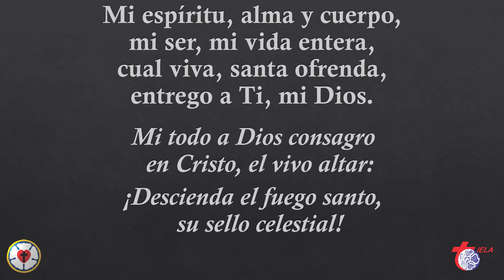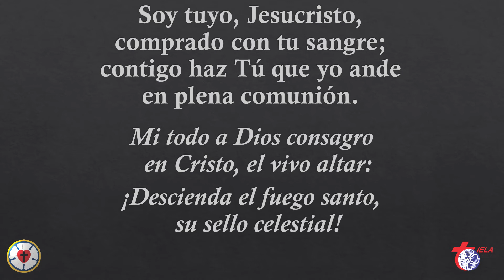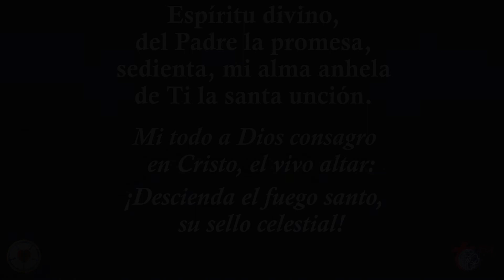Himno Culto Cristiano 142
Mi espíritu, alma y cuerpo
Voz y guitarra: Fabricio Pérez